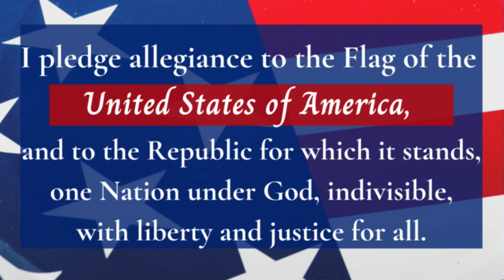Morning Message Oct 19th